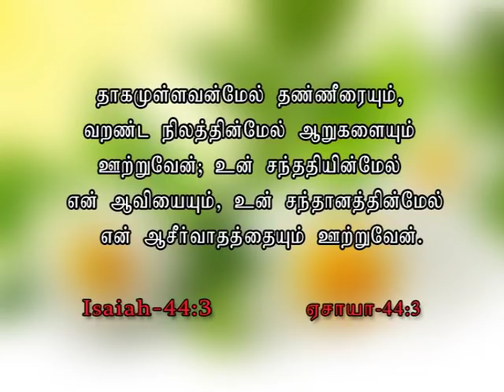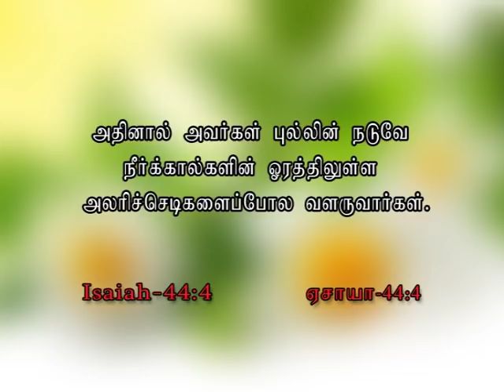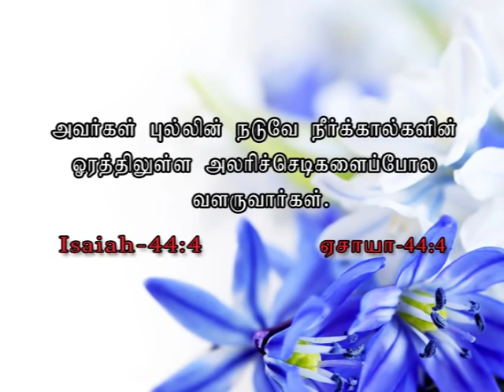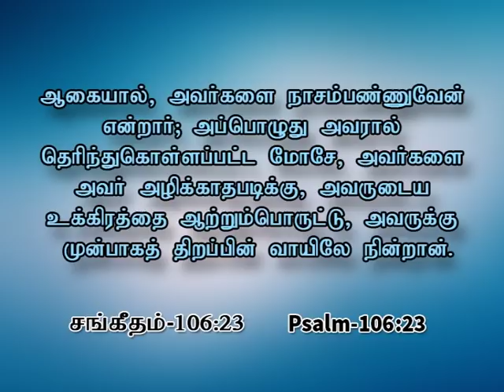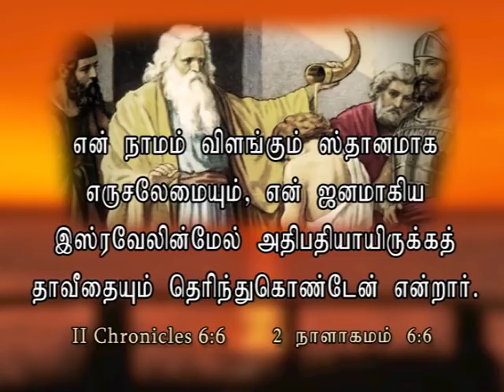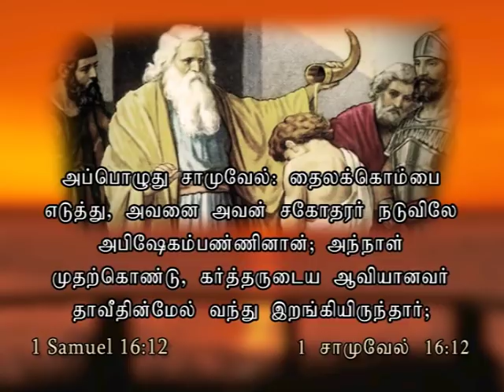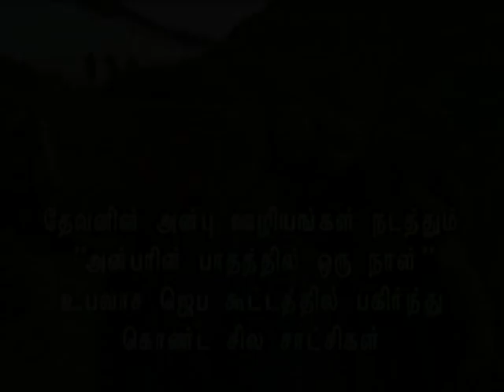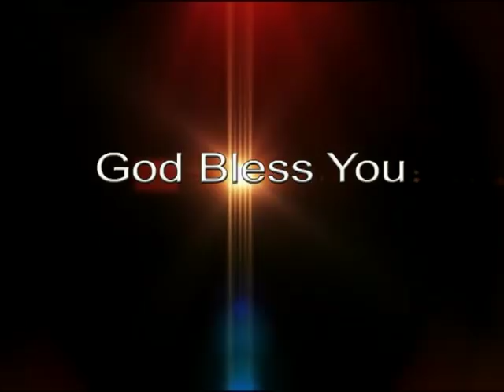Chosen Ones | Blessing Message | Evg.T.Stephen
For 24/7 Prayer Support : 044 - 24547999 | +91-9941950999 Sermon Title : THERINTHEDUKKAPATTAVARGAL | CHOSEN ONES
Meeting : Anbarin Paathathil Oru Naal | JULY 2015 | APO